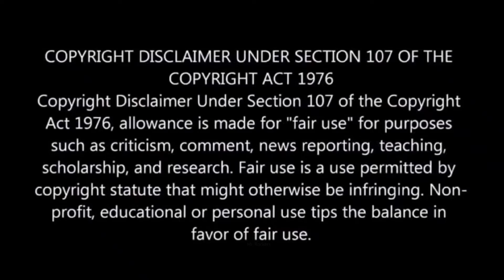Private School me Serial Murders 💥🤯⁉️⚠️ | South Movie Explained in Hindi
explain movie in hindi south
new south indian movies dubbed in hindi 2024
South indian movie explanation
best south indian movie explanation
south movie